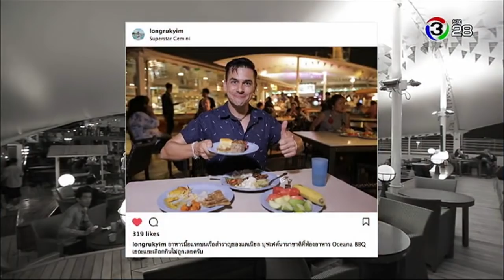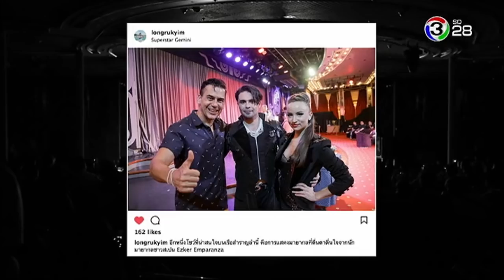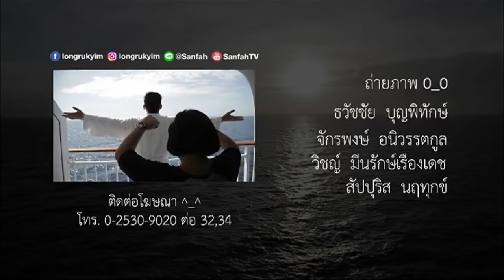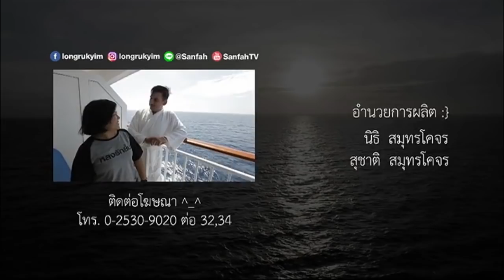หลงรักยิ้ม | ท่าเรือแหลมฉบัง จ.ชลบุรี | 14-01-61 | Ch3Thailand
ออกอากาศ : วันอาทิตย์ เวลา 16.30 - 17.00 น. ทางช่อง 3 SD (ช่อง 28)

Daniel Fraser ฝรั่งชาวแคนาดา ผู้ที่หลงใหล วิถีชีวิต ศิลปะ วัฒนธรรม แบบชาวเอเชียตะวันออกเฉียงใต้ โดยเมืองไทย ที่ซึ่งเป็นเหมือนบ้านหลังที่ 2 ของเขา กับประสบการณ์ในการดำเนินชีวิตในประเทศที่ศิวิไลซ์แห่งนี้ 10 ปี จึงมีเรื่องราวที่ทำให้เขาประทับใจมากมาย วันนี้เขาจึงอยากออกเดินทางเพื่อบันทึกเรื่องราวที่ทำให้ เขาหลงใหลกรุงเทพฯ และหลงรักเมืองไทยมากขึ้น กับเรื่องราวที่แปลกใหม่ หรือ ทั่วๆ ไปที่คุณอาจหลงลืมความสำคัญกันไปโดยไม่ตั้งใจ แถมด้วยมุมมอง แนวคิดกับเรื่องต่างๆ อย่างฝรั่งมาให้ได้ชมกัน